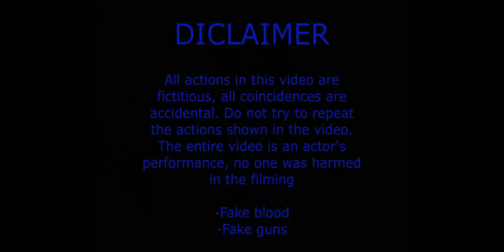｢ GCMV 」 Gacha Movie #5256